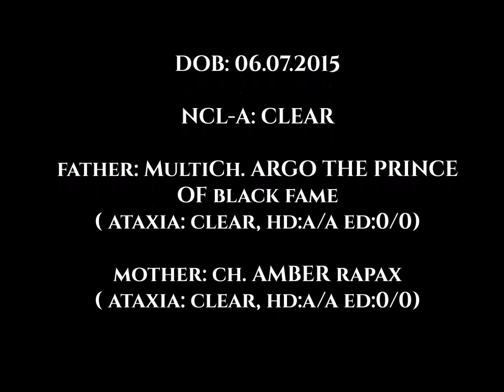BE DELICIOUS Old Flame AST (FCI) - female for sale!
F: MultiCh. ARGO THE PRINCE OF Black Fame
M: Ch. AMBER Rapax